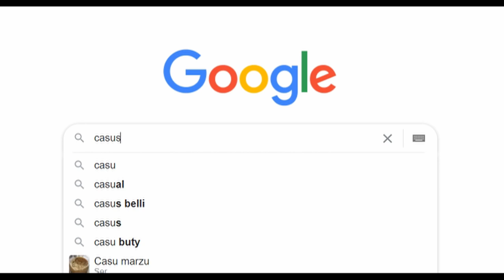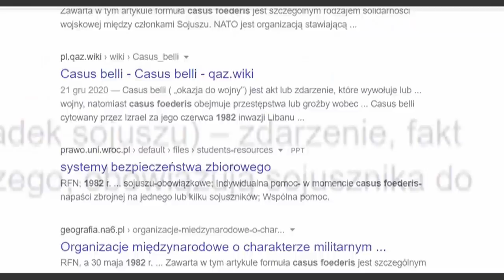Wiedźmin 3: Ciekawostki i alternatywne zakończenia w dodatku Krew i Wino | część 14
Ależ przygoda! Ostatnio tak sobie siedziałam i myślałam co będę nagrywać jak mi się wszystko z Wiedźmina 3 pokończy.. Ale do tego czasu wyjdzie Wiedźmin 4 😂